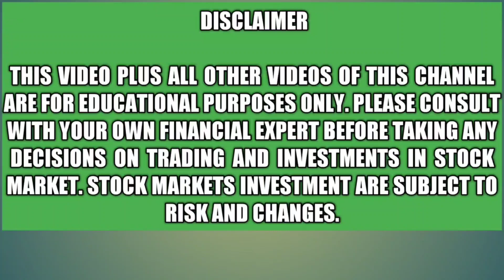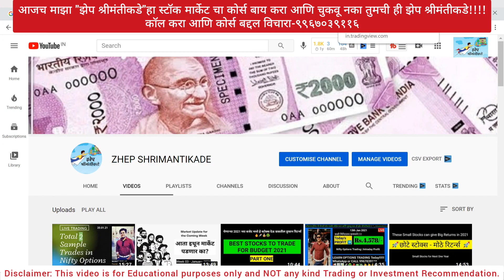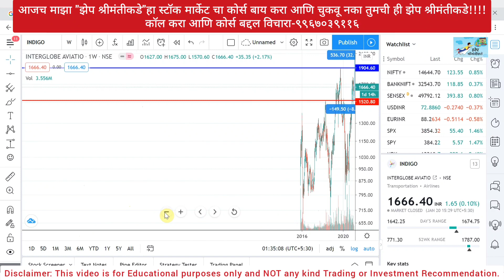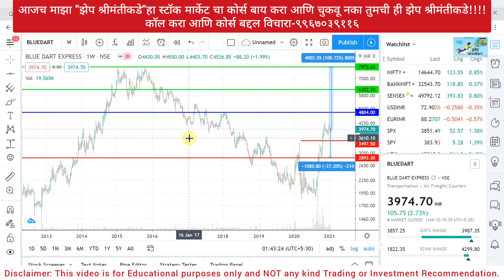🚀BEST STOCKS TO TRADE FOR BUDGET 2021🚀 🔥PART TWO🔥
In this video,  I have shortlisted some of the BEST STOCKS TO TRADE FOR BUDGET 2021 as per my own analysis. This will be a 3 to 4 part series and this is PART TWO. The trades/investments I take are purely on my knowledge and consult your own financial expert before taking any positions. *I may or may NOT have positions in the stocks discussed in this video.*

Thanks!